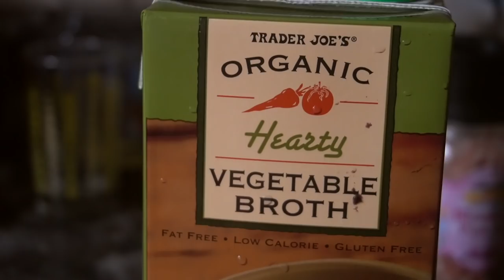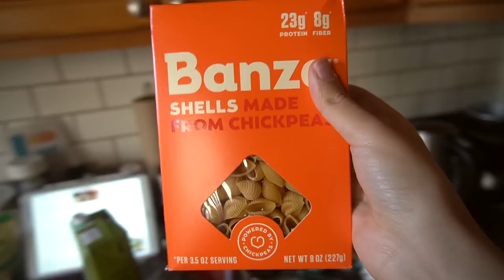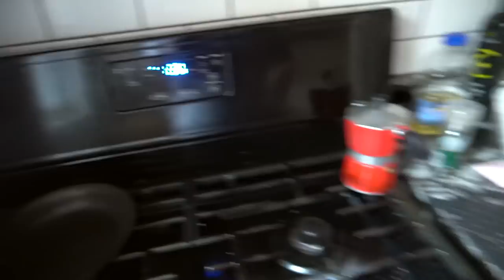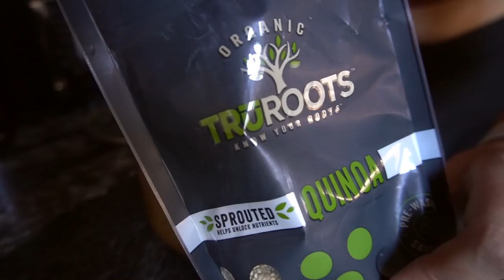one week of vegan cozy fall recipes (+ a HUGE announcement !!)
hey everyone!!

AHHHH the day has finally come! I am launching merch! I am so incredibly grateful to have the opportunity to create and share what I’ve been working on for you all for the past six months. please support at the link above!

Xx,
Chey

~recipes featured~

1. tofu scramble:
- 1 tbsp vegetable oil
- 1/2 red onion, chopped
- 4 cherry tomatoes, halved
- 1/4 cup spinach (frozen or fresh)
- 4.5 oz extra firm tofu
- generous pinches of salt
- 2 tsp garlic powder
- 1 tsp black pepper
- 1 tsp onion powder
- 1 tsp cumin powder
- 1 tbsp nutritional yeast
- (hot sauce & hemp seeds for topping)

2. vegan pumpkin chocolate-chip pancakes:
- 2/3 cup almond milk
- 1 tbsp apple cider vinegar
- (let wet ingredients curdle for 5 mins)
- 1 cup pumpkin pancake mix
- 1 tbsp baking powder
- 1/4 cup pumpkin butter
- 1/4 cup dark chocolate chips

3. banza harvest rice bowl:
- 1 bag banza chickpea rice
- 1/2 squash, cubed & roasted (season with olive oil, salt, pepper, garlic powder, onion powder, cumin powder, red chili flakes, maple syrup)
- 10 baby Bella mushrooms
- 1 large leaf fresh kale, chopped
- 1 can black beans
- 1/2 cup vegetable brother
- generous pinches of salt & 1 tbsp of ketchup
- (vegan parmesan for topping!)

4. pumpkin spice latte over night oats:
~ be sure to divide the recipe by however many servings you’d like to make!

5. vegan mini quiches:
~ I just used the filling portion of the recipe

6. one-pot pumpkin pasta:
~ sub vegan cheese for the regular!

8. stuffed acorn squash:
~ (didn’t follow this recipe closely, but followed it for inspo!)

♥♡ LINKS ♡♥

FAQ:
1. Where are you from/where are you based?
  I’m from the New York Metro Area, and I go back and forth between there and Swarthmore, PA regularly!
2. What kind of camera do you use?
  Sony a6400 w/kit lens
3. How long have you been vegan?
  Since I was 13, so ~7 years.
4. What is your major/what do you study?
  I’m majoring in Cognitive Science with a minor in Music.